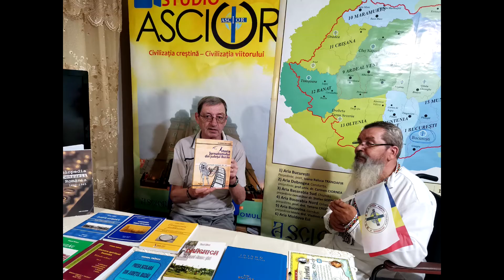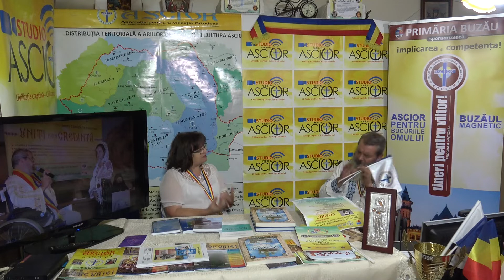Studio ASCIOR cu scriitor Ioanica Bandrabur 19 sept 2020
Fiind prezentă la festivitatea de premiere a antologiei Pandemia Culturală, organizată de Doamna scriitor prof Elena Capatina, președinta LSR filiala Buzău, la Sala Consiliului Județean Buzău, distinsa doamnă scriitor Ionica Bandrabur, dublu laureată a acestui concurs, atât la proză-Medalia, cât și la poezie-Mențiune, a avut amabilitatea să poposească și în Studio ASCIOR și să ne facă această bucurie!
O poetă care, doi ani, la rând, a scos câte TREI volume de poezie, un scriitor cu peste 15 cărți editate, un suflet pe care dorul de Țară și de pământul sfânt al țării a făcut să revină în țară de pe meleagurile italiene, să părăsească sporurile multe și mari exterioare pentru cele atât de adânci... interioare!
Copleșește prin naturalețea și franchețea mărturisirii, dar mai ales prin sensibilitatea trăirii și retrăirii povestirilor și versurilor...
A scris în copilărie și s-a reapucat NĂVALNIC de scris la revenirea în țară, dovedindu-se IARĂȘI cât dor strâng românii pe meleaguri străine, chiar dacă, financiar, o duc incomparabil mai bine pe acolo.
Iarăși și iarăși se arată că cel care are de scris va scrie, chiar dacă debutul va fi după ce copiii vor fi mari, chiar la casele lor, oamenii nu pot să nu-i dea curs chemării sufletului.
Am redescoperit un univers și mă bucur enorm că Distinsa scriitoare ne-a acordat această șansă.
Vă mulțumim din sufet pentru că ne-ați dăruit această sărbătoare!
Vă așteptăm cu mult drag în Studio ASCIOR, pe noi, nouă, redându-ne!
ASCIOR pentru bucuriile omului!